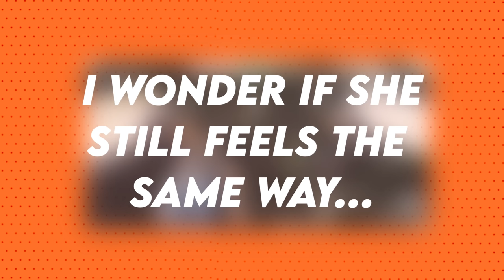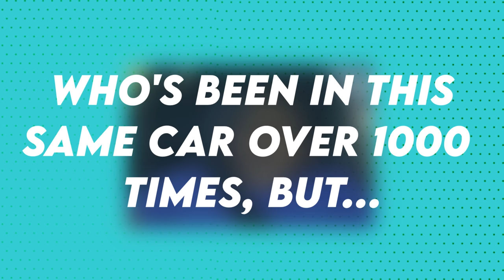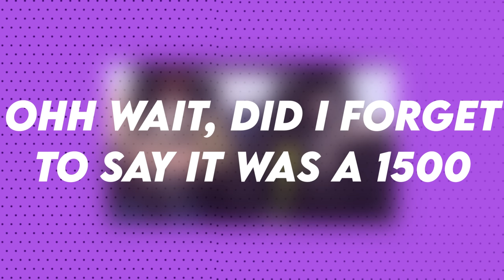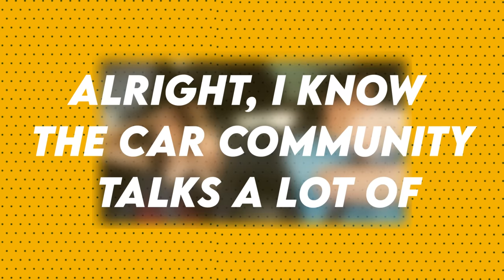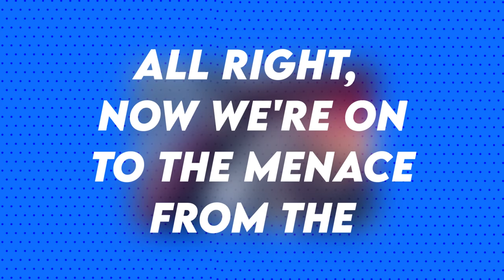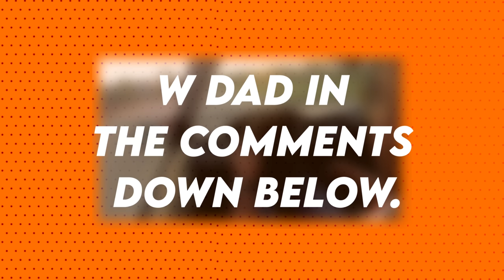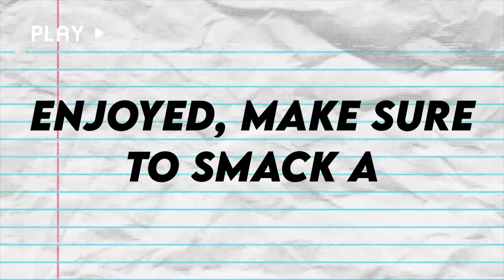BEST Launch Control Reactions! *DRIFTS INCLUDED*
► The Latest and the BEST Launch Control & Drift Reactions out today!

Exotic Rubber is the #1 source for the most epic automotive entertainment. Providing the BEST Top 10 & Top 5 Supercar/Racing content.

▼FOLLOW US▼

The CRAZIEST Big Turbo SKYLINES! [RB26, 2-Step, AntiLag & More!]
Best LAUNCH CONTROL Reactions FASTER CARS!!!
Daily Driven Street Cars Race for $1,600! NO TRAILERS Allowed!
BEST COPS vs. STREET RACERS Compilation - Running from the Police! *Win & FAIL*
THE END! Saying good bye to our fans and MrJWW… *Car Week 2022*
17yr kid takes his dads GTR and races a 911 turbo Porsche for $13,000 ...

1320 street racing drag strip tune illegal racing race drifting speed chase super car supercarsuspects dailydrivenexotics RDB RDBLA RDB PODCAST MrBeast Alex Choi Tesla Racing Donut Media Houston Crosta 21 Outlawz